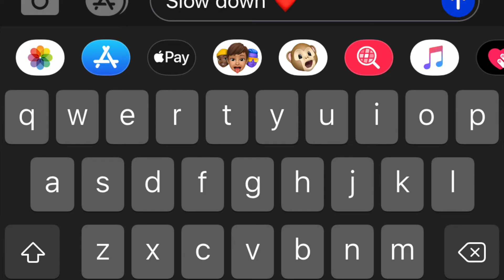Quick Calm: Popular for a Reason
Here's why this technique feels good and is part of the Stress Coach U online course.